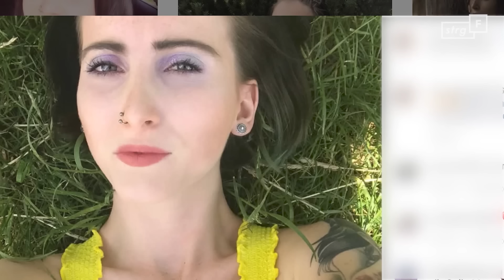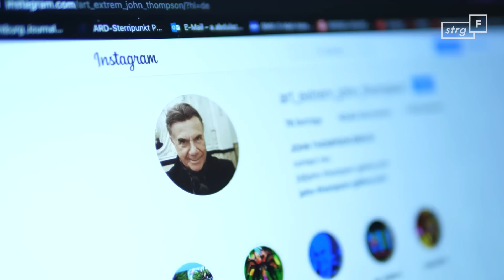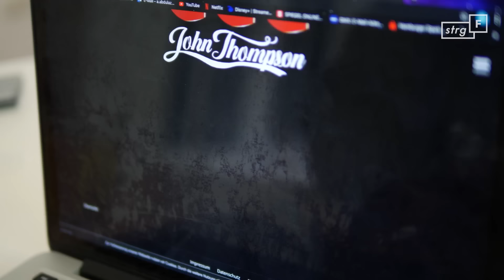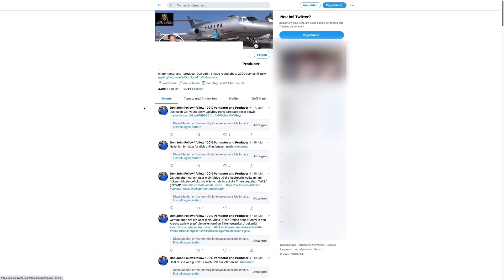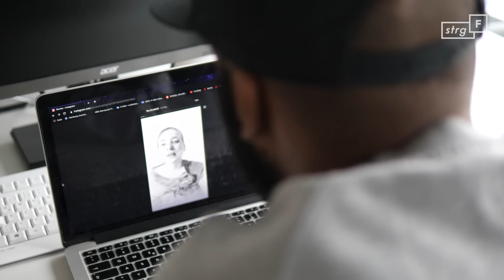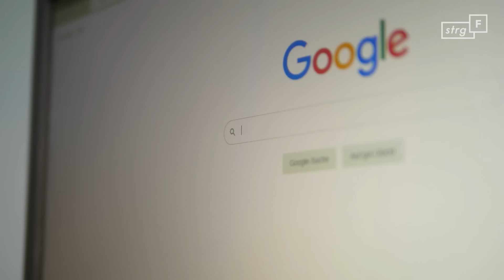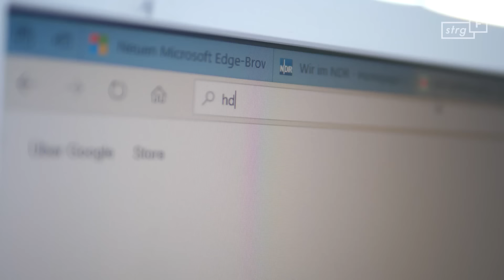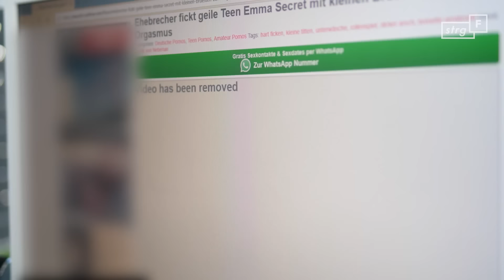Porno-Ausstieg: So brutal ist das Business | STRG_F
Lou Nesbit verkündete bei Instagram ihren Abschied aus der Pornobranche – und zwar tränenreich. Sie sagt, sie sei traumatisiert von dem, was sie erlebt hat, und habe all das eigentlich gar nicht gewollt. Das war der Startschuss unserer Recherche. Wochenlang telefonieren wir mit Pornodarsteller*innen und Produzent*innen, um uns ein Bild von dem Business zu machen. Schnell wird klar: Lou ist an einen der härtesten Produzenten Deutschlands geraten – und das nicht per Zufall. Der Pornodarsteller Don John hat sie zu der Produktion mitgebracht. Heute bereut sie, ihn je kennengelernt zu haben – und damit ist sie nicht allein. Wie hart ist das Pornobusiness wirklich? Ist Lou ein Einzelfall oder steckt ein System dahinter? Wir haben für euch in Abgründe geschaut, in die wir lieber nicht geblickt hätten.

Ein Film von Aimen Abdulaziz-Said und Timo Robben
Kamera: Timo Robben
Schnitt: Timo Robben
Redaktion: Lutz Ackermann

Jeden Dienstag!